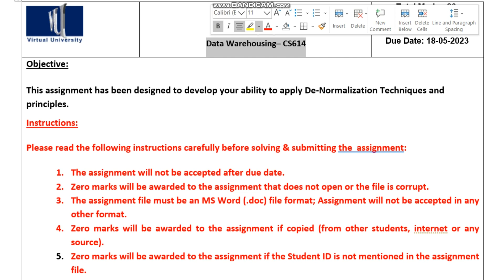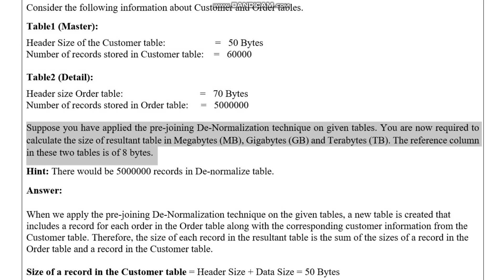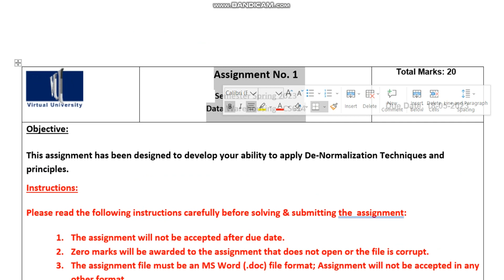CS614 Assignment 1 spring 2023 virtual University of pakistan